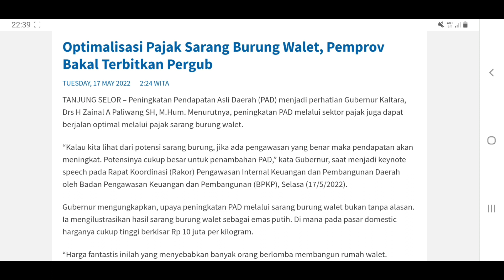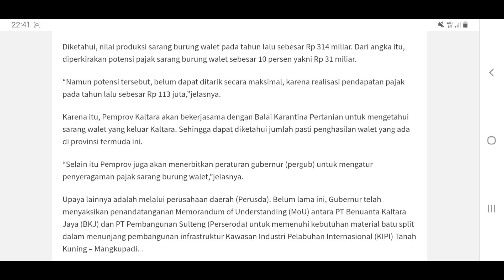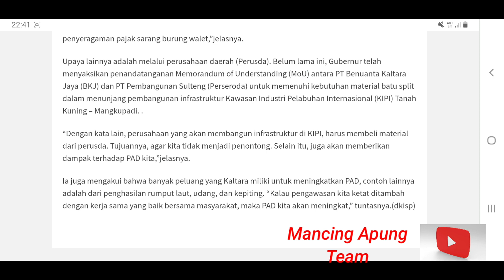Optimalisasi Pajak Sarang Burung Walet, Pemprov Bakal Terbitkan Pergub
“Kalau kita lihat dari potensi sarang burung, jika ada pengawasan yang benar maka pendapatan akan meningkat. Potensinya cukup besar untuk penambahan PAD,”
kata Gubernur, saat menjadi keynote speech pada Rapat Koordinasi (Rakor) Pengawasan Internal Keuangan dan Pembangunan Daerah oleh Badan Pengawasan Keuangan dan Pembangunan (BPKP), Selasa (17/5/2022).
Gubernur mengungkapkan, upaya peningkatan PAD melalui sarang burung walet bukan tanpa alasan.
Ia mengilustrasikan hasil sarang burung walet sebagai emas putih.
Di mana pada pasar domestic harganya cukup tinggi berkisar Rp 10 juta per kilogram.

“Harga fantastis inilah yang menyebabkan banyak orang berlomba membangun rumah walet.
Produksi sarang walet ini tergolong tinggi dan terdapat pada hampir semua wilayah di Kaltara,”tuturnya.
Diketahui, nilai produksi sarang burung walet pada tahun lalu sebesar Rp 314 miliar. Dari angka itu, diperkirakan potensi pajak sarang burung walet sebesar 10 persen yakni Rp 31 miliar.